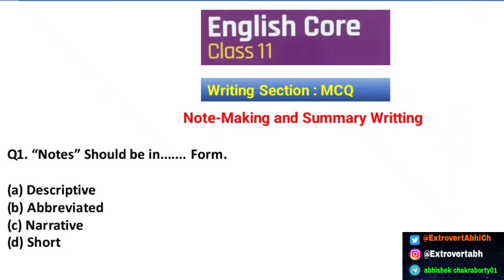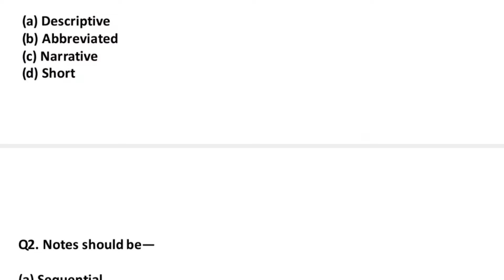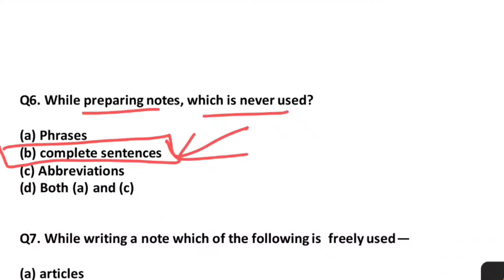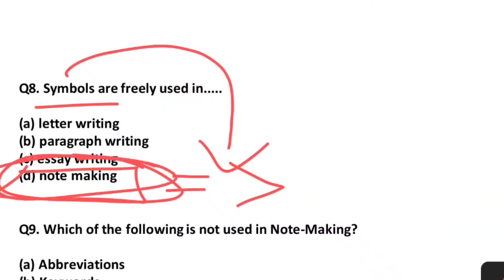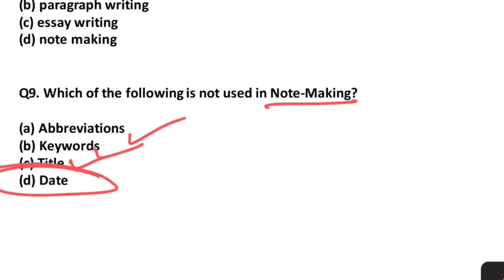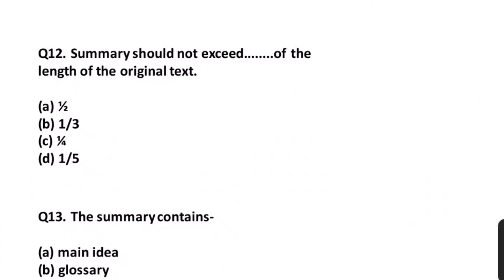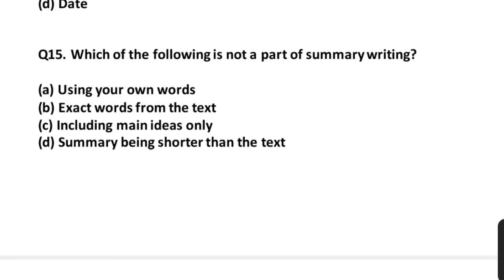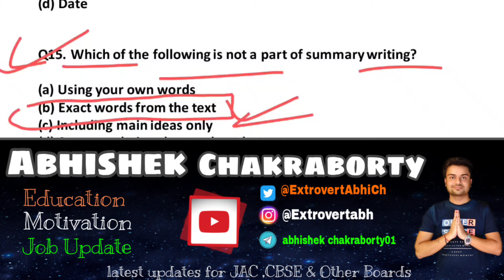27 February 🔥 Note Making | Summary Writing Trick | Class 11 English Core 2024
27 February 🔥 Note Making | Summary Writing Trick | Note Making Trick | Class 11 English Core 2024

JAC Board English Core Model Paper  Class 11th Solution 2024 // English Core Class 11th Set 1 Jac

Hey!

Related keyword?
term model paper
class 11 English Core model paper
class 11 English Core model paper set 1
English Core set 1  model paper
class 11English Core set 1 term 2 model paper
jac board term 2 English Core model set English  set 1 model paper term 2